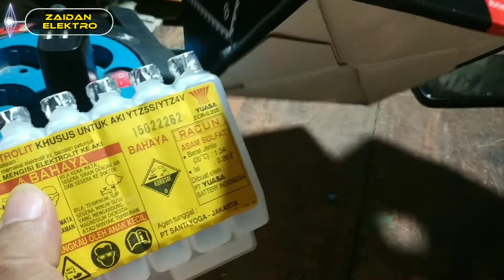Merakit lampu hias keren pakai barang bekas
video ide kreatif merakit lampu hias/lampu tidur yang keren dari barang bekas wadah air aki ...selamat menonton.